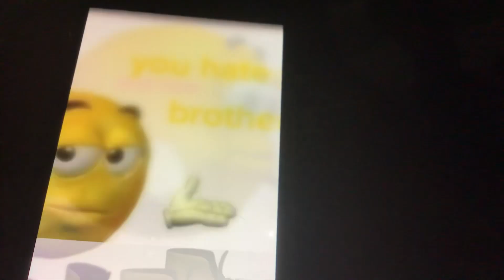The perfect wallpaper Paris